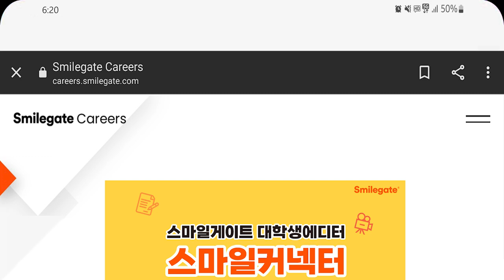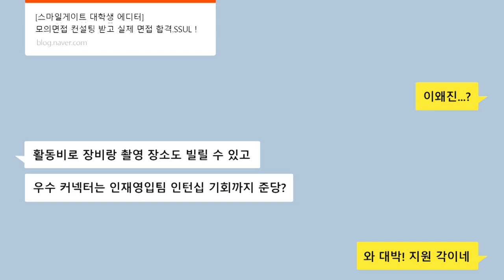스마일게이트 대외활동✨스마일커넥터 1기 찐 후기 TALK!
대외활동 찾고 있니? 스마일커넥터가 궁금해?
💙1기 활동 후기부터 혜택까지💙 스마일커넥터 1기 선배가 들려주는 찐 후기 TALK!

스마일커넥터 2기에 대해 더 알아보고 싶다면?